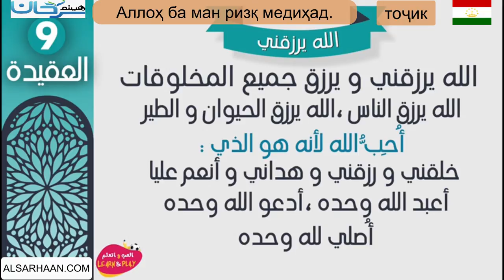🇹🇯 Аллоҳ ба ман ризқ медиҳад